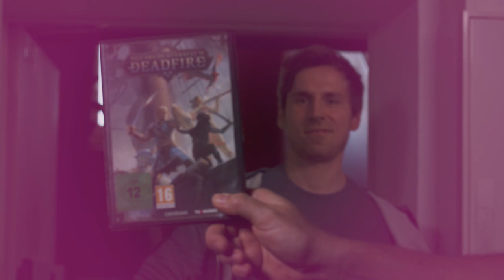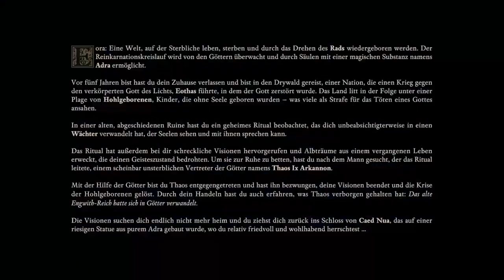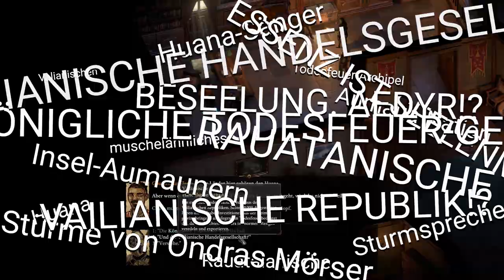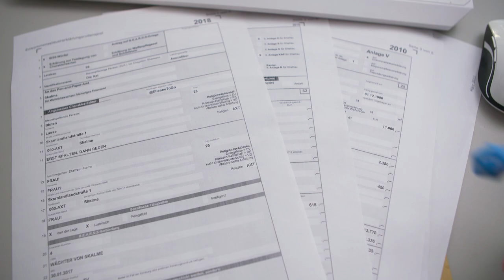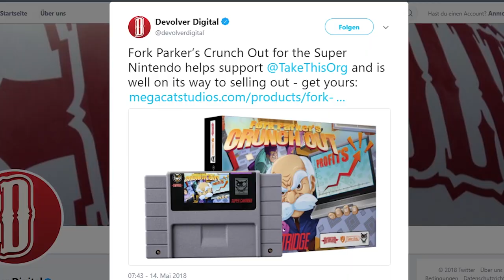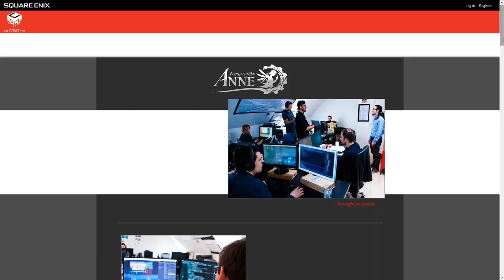Pillars of Eternity 2, Laser League, Forgotton Anne, Call of Duty: Black Ops 4 | Game Two #70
Neue Woche, neue Games - und was für welche! Obsidians Edel-Rollenspiel PILLARS OF ETERNITY 2: DEADFIRE etwa.
Das muss nicht nur gegen den exquisiten Vorgänger antreten, sondern auch beweisen, dass es selbst eingefleischte Konsolen-RPGler wie unseren Sebastian begeistern kann.

In LASER LEAGUE geht's derweil in bester ESports-Manier zur Sache: Wir checken, ob die futuristische Team-Schlacht den exzellenten User-Reviews gerecht ist. Und dann ist da noch FORGOTTON ANNE, ein bezaubernd inszenierter Indie-Plattformer mit fantasiereicher Story und charmanter Comic-Optik.

Der obligatorische News-Überblick mit brandheißen Infos zu CALL OF DUTY: BLACK OPS 4, MONSTER HUNTER GENERATIONS ULTIMATE und natürlich RAGE 2 macht eine eh schon prall gefüllte Folge zur übertrieben üppigen Games-Pralinenschachtel.

Also, warum noch lesen, wenn du längst schon gucken kannst! Und wenn du schon dabei bist, lass' doch auch gleich 'nen Like und ein Abo da - die Mütter unseres Teams sagen kollektiv "Vielen Dank!"In diesem Sinne, viel Spaß wünscht eure Crew von Game Two!